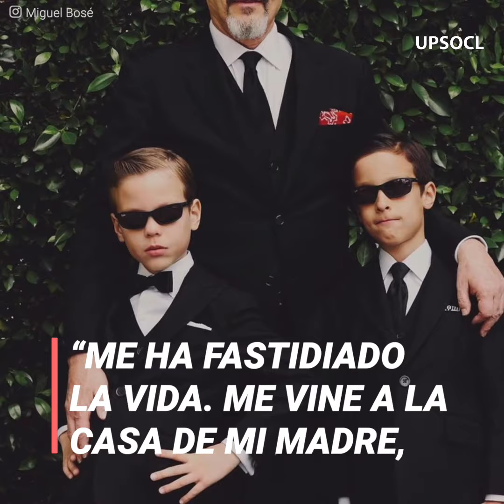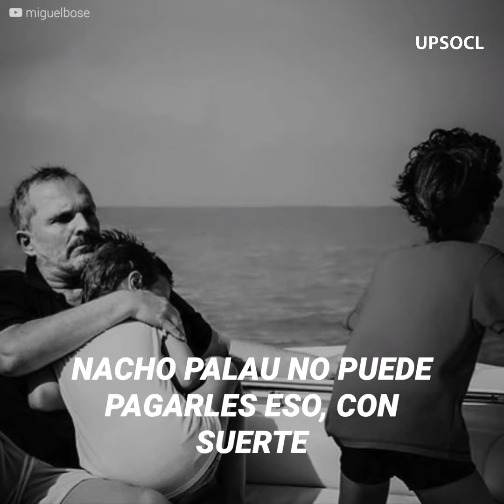Ex de Miguel Bosé luchará por sus hijos | íconos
El juicio por el cuidado de los hijos de Miguel Bosé ha comenzado. Ignacio Palau, ex del cantante, lo único que quiere es que no separen a sus hijos de sus hermanos, mientras que Miguel Bosé sigue asustando a sus fanáticos con sus acciones.